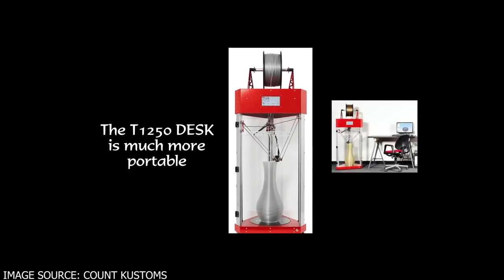Story Behind Horny Mike's Horns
• Horny Mike's Trademark Horns: Horny Mike, a key figure on "Counting Cars," is known for his artistic skills and unique habit of adding horns to various items, including helmets and cars. His nickname originated from his early business of putting horns on bike-related articles, not from the show’s producers.

• The Significance of the Horns: Despite misconceptions, the horns don't have a demonic or sexual connotation. Mike's idea was inspired by popular biking accessories and aimed at creating fun, attention-catching helmet decorations. He overcame initial challenges by using a 3D printer to make the horns lighter and stickable.

• Mike’s Merchandise Expansion: Starting with helmet horns, Horny Mike’s brand now includes various designs like mohawk and chrome-made horns. His popularity allowed him to diversify his products, offering shirts, hats, snacks, and even event booking services on his website.

• Mike's Role in Count’s Kustoms: Beyond creating horns, Mike is an accomplished paintbrush artist and custom builder at Count’s Kustoms. He's responsible for eye-catching displays and has produced memorable works like the Horned Smart Car and the Jaw Dropper, showcasing his artistic talent and technical skills.

• Count’s Kustoms' Ongoing Success: Despite the absence of new "Counting Cars" episodes since late 2021, Count’s Kustoms remains active and profitable. The shop continues to work on new projects, engage with fans, and has gained a significant following on social media and YouTube, thanks to the dedicated efforts of ‘the Count’ Danny Koker and his crew.